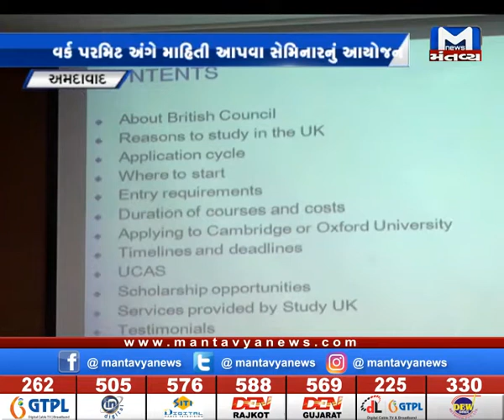બ્રિટનમાં અભ્યાસ બાદ કામ કરવા માટે શું કરવું ? જુઓ